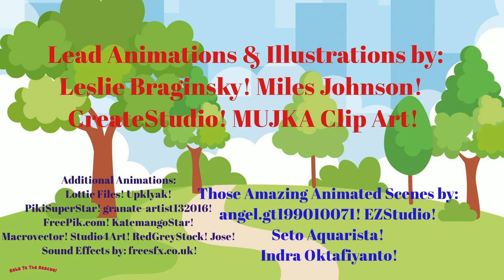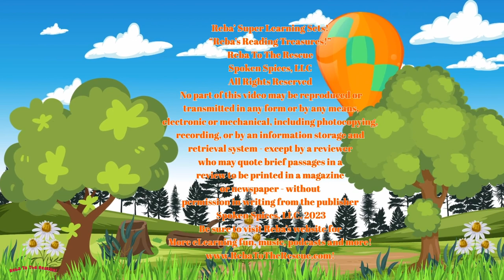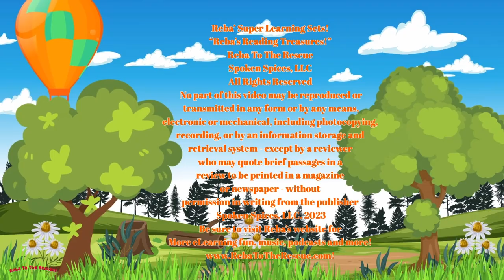Cheers for Labor Day!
Friends! Can you believe it is now time for LaborDay and time for school to begin? Reba and Kyrie are celebrating this "unofficial end of summer" and you are invited!